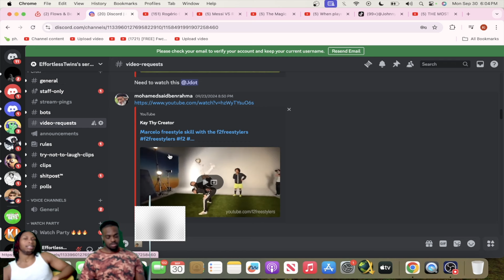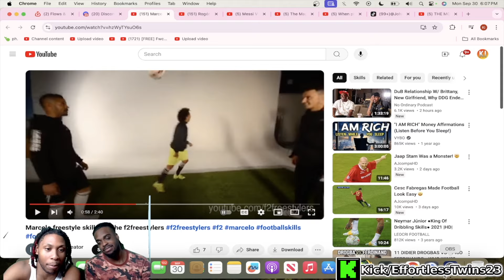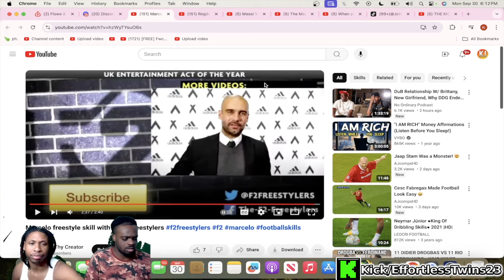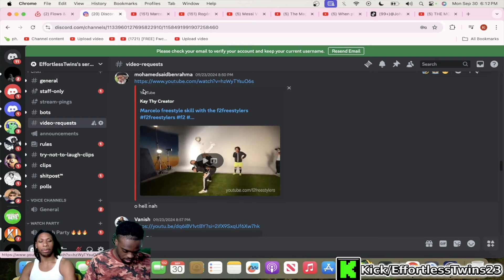Marcelo Freestyle Skills With F2freestylers !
Ki Different Marcelo Freestyle Skills
Marcelo Skills
F2 Freestylers